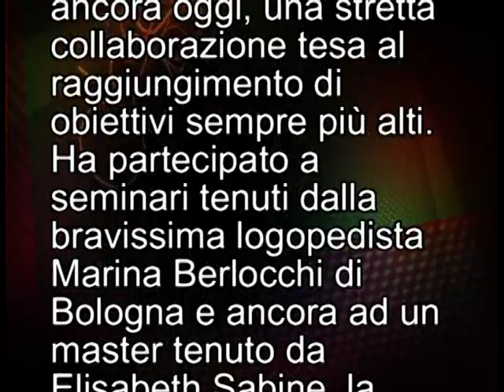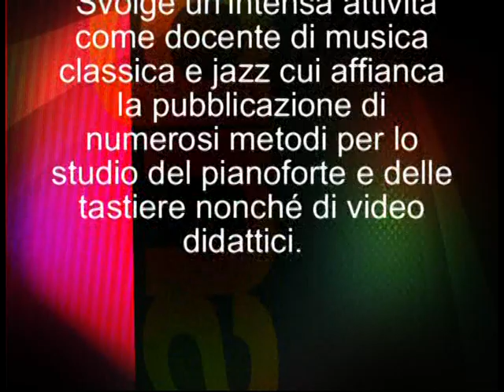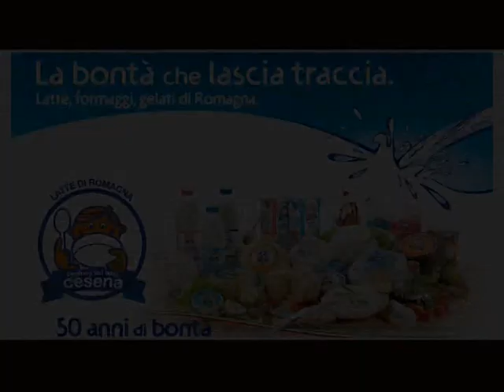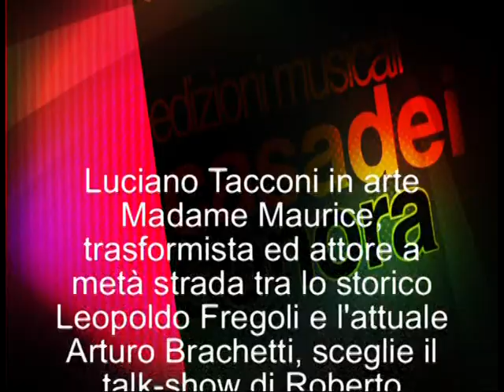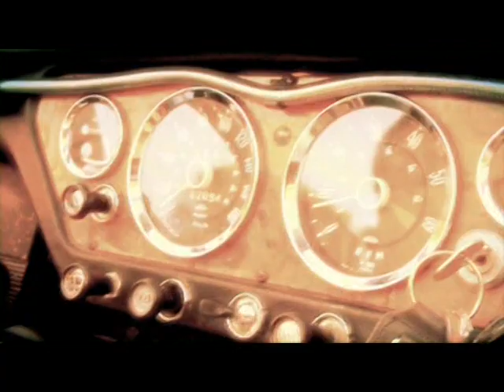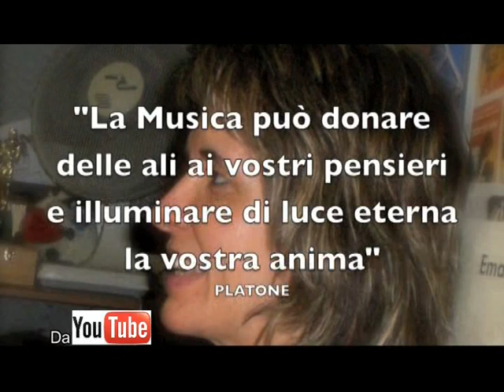ROMAGNA MIA CLASSIC - Una produzione delle Edizioni Musicali Casadei Sonora - 2012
Un programma di musica e spettacolo condotto da Letizia Valletta Casadei  -    In questa puntata :MORENO CAVALLOTTI  -  LAMBERTO LIPPARINI  -  NILLA PIZZI - STEFANO ORSELLI  -  MADAME MAURICE -  LUCIANO VASINI  -  GIAMPIERO VINCENZI

La sigla e jingle curati da Dardari Multimedia